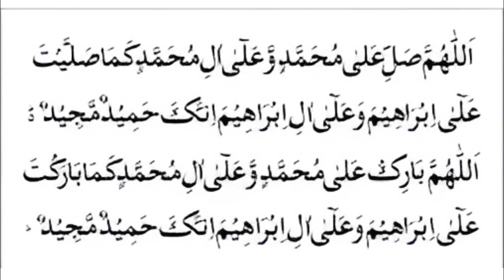Nazar Kamzori | Mojzana Shifa | Ruhani Elaj | Zikar Azkar Wazifa Wazaif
Just one Name of ALLAH || The Miracle of light will happen in the eyes and the Eyes will be fine

Please join us in a warm welcome to "Islamic Seeds," a YouTube channel that acts as a glistening garden of wisdom and spirituality. Our content is created to nourish your knowledge of Islam and help your religion grow, just like seeds develop and flourish. We're committed to providing a wide variety of videos that not only delve into the complexities of Islamic teachings but also into how they might be applied in the contemporary setting. We want to provide a space where brains are:

✅ enlightened,
✅ hearts are uplifted,
✅ and souls find peace via stimulating conversations,
✅ calming recitations,
✅ and thought-provoking insights.

Khwab mein pani dekhna | khwab mein garm pani peena | khwab mein pani dekhne ki tabeer in urdu hindi